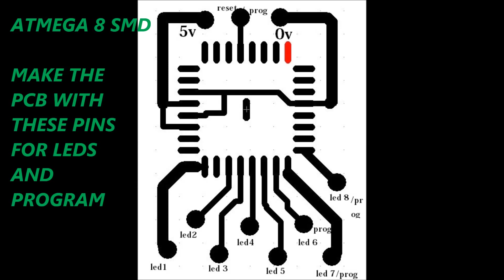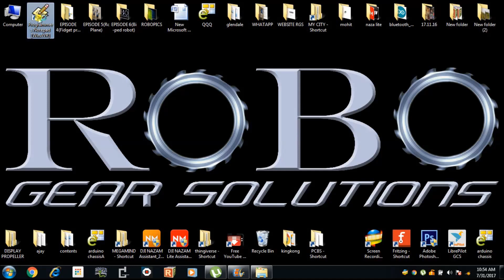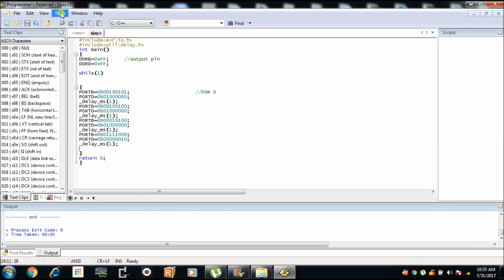EPISODE 4Fidget programable led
this is a programmable fidget spinner